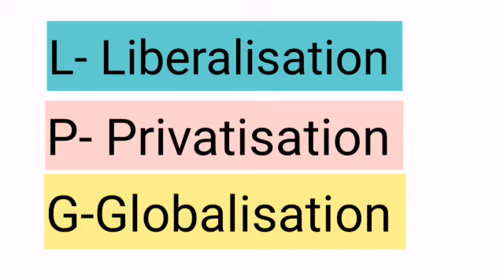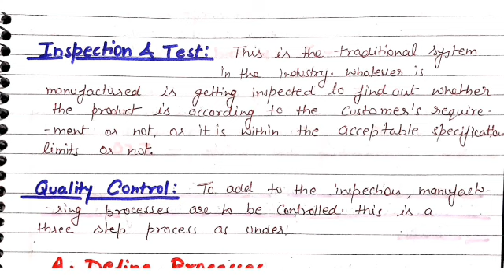Quality Management in hindi|what is TQM|Quality control,Quality assurance |Total Quality Management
This video effectively cover the concept of quality management in very simple language.
this channel- STUDY HRM by Disha Chaturvedi covers a range of business management topics starting from basics to advanced education in management.

Main Points of This Video
1. what is quality
2. what is quality management
3. concept of quality management
4. types of quality management
5. Difference between quality terms